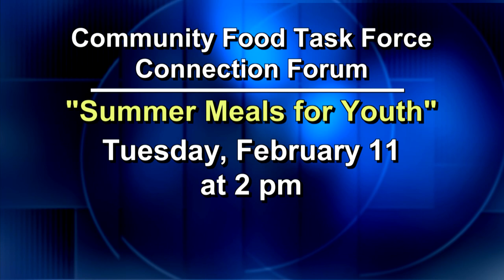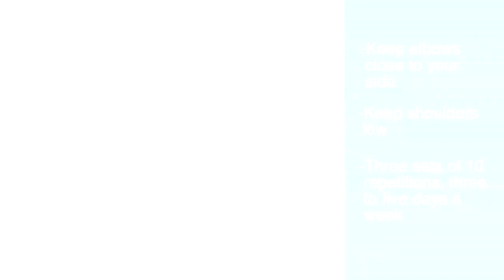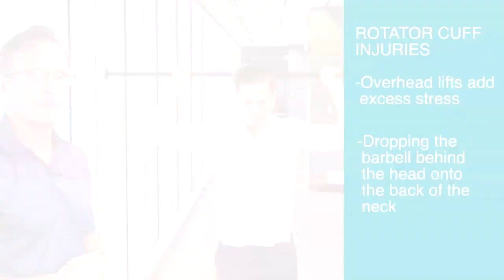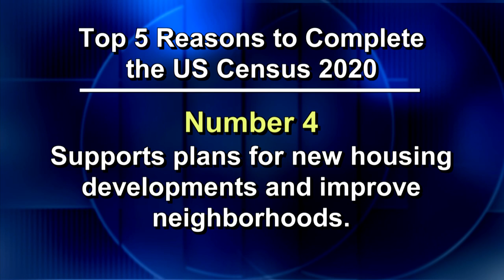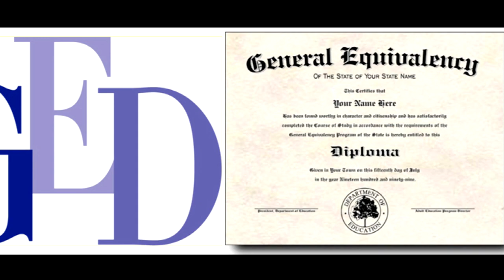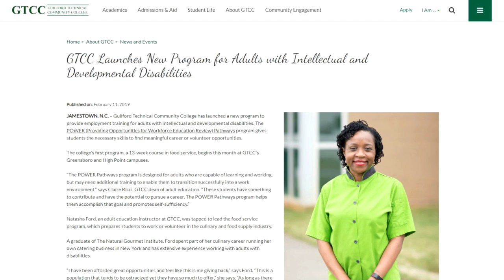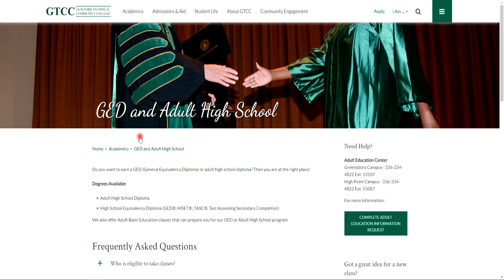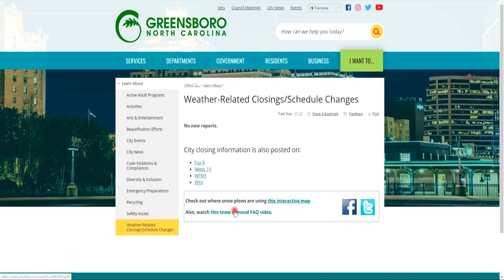FYI Weekly - Week of January 27, 2020